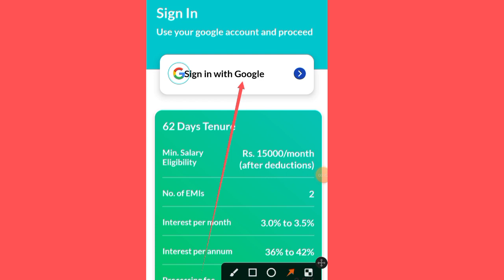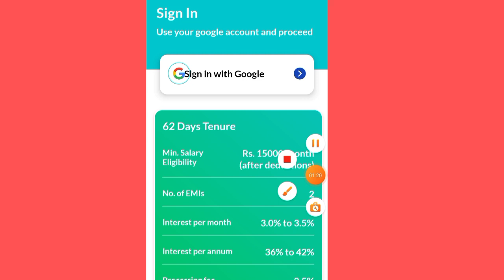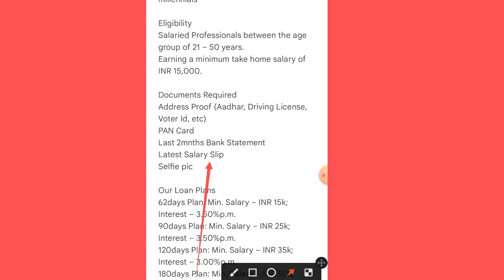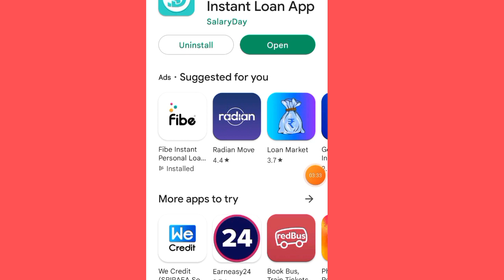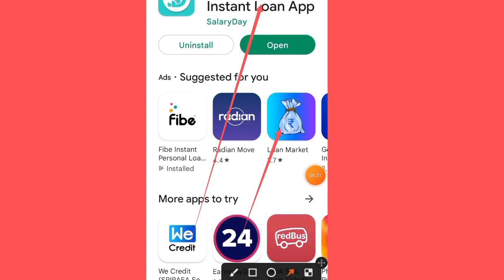Today launch new persona loan Rs,5000 loan instant loan milega 0% intrest rate 100% real information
Kreditbee new offer Rs,25000 loan instant approval without income 100% real information in Hindi

Instagram.com/shelendra8795

RamfincropLoanApp
Ram Fincorp loan app today
epaylater App
Get Instant Credit
Epaylater App
Kreditzey Loan app Apply
Kreditzey loan app
kreditzey loan
monexoInstant
monexo instant personal loan
monexo loan
kisht personal Loan app
kisht finance loan app today
Zap money loan app
zap money loan app 2023
New Loan app Zap money
Fast aprovel loan app
loan app
top 10 pay later apps
loan app
small loan
pay later
top new loan app 2022
top 5 pay later
new loan app 2023
financial support today

important notice..